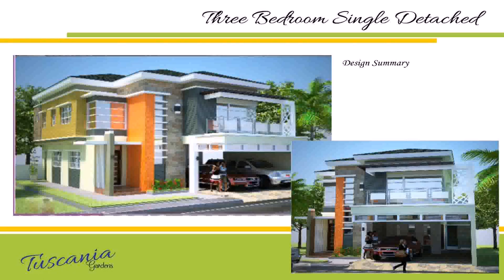Modern House For Sale In Manila (see description) (see description)